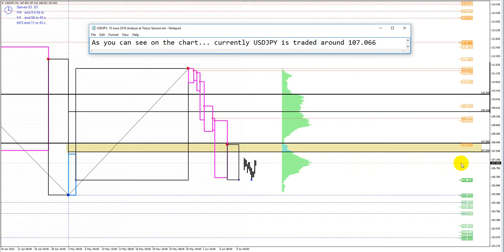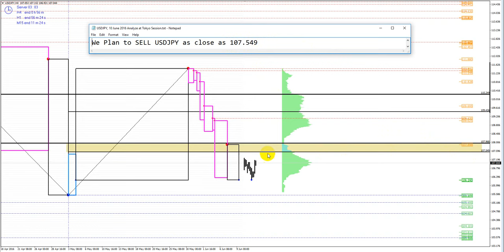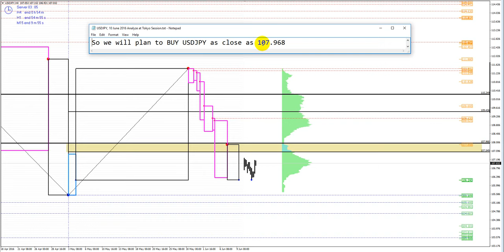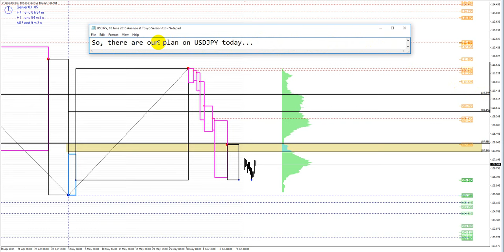USDJPY, 10 June 2016, Analyze at Tokyo Session